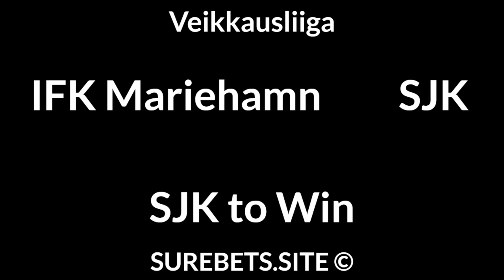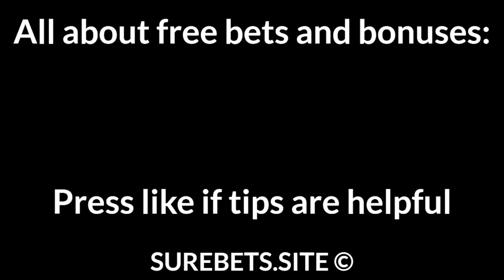Football Betting Tips Today — Copa America, Eliteserien, Veikkausliiga, AFC Champions League Predict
Bolivia vs Uruguay
Uruguay to Win (-1)

Stabaek vs Valerenga
Valerenga to Win

Bodo/Glimt vs Molde
Bodo/Glimt to Win (0)

Odd vs Tromso
Odd  to Win

IFK Mariehamn vs SJK
SJK to Win

Honka vs Haka
Honka to Win

Guangzhou Evergrande vs Cerezo Osaka
Cerezo Osaka to Win (-2)